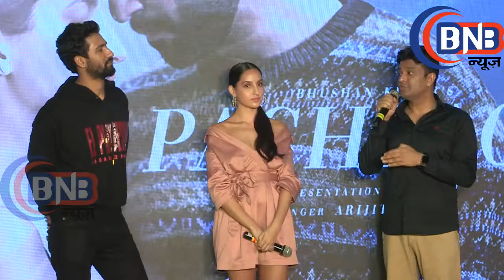''Pachtaoge'' Song Launced With Vicky Kaushal, Nora Fatehi & Bhushan Kumar